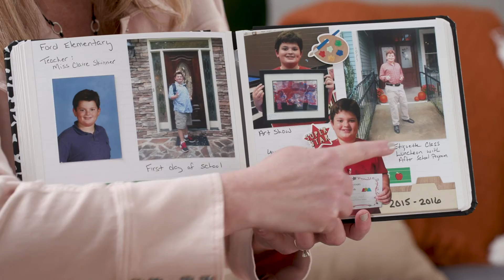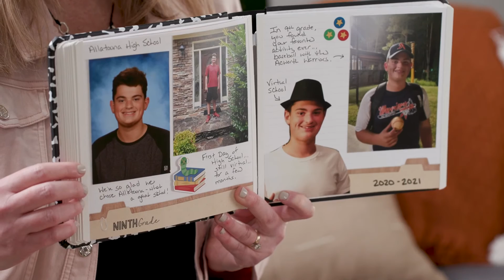Make a School Years Album to Celebrate Your Grad!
Graduation is coming up soon! You can create a preschool to 12th-grade album for your grad with just a few photos from each year! Take a look at the album Advisor Donna Guest made for her son — you can make one too with the 8x8 School Days Album Kit that includes EVERYTHING you need to build the album, plus you’ll get FREE shipping!

Don’t have a grad this year? We’re here for you… it’s never too early to start your album and get ahead. You’ll thank yourself later!